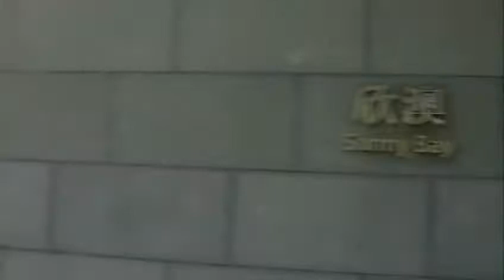MTR Disneyland Line 港鐵迪士尼線欣澳站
MTR Disneyland Line Sunny Bay Station
港鐵迪士尼線欣澳站